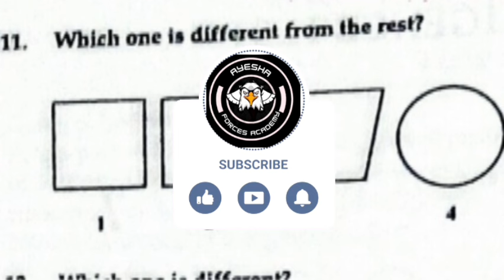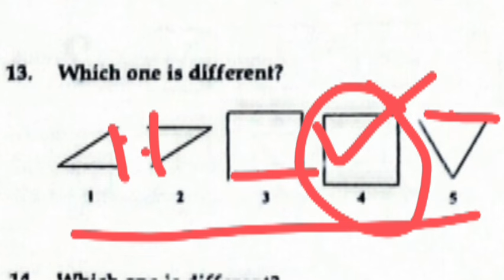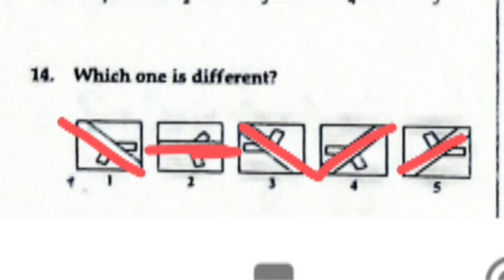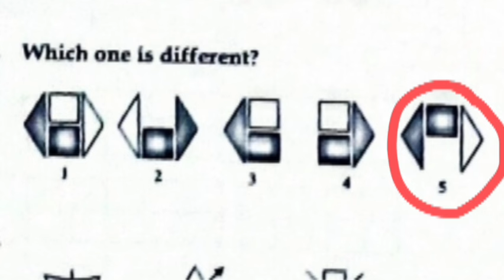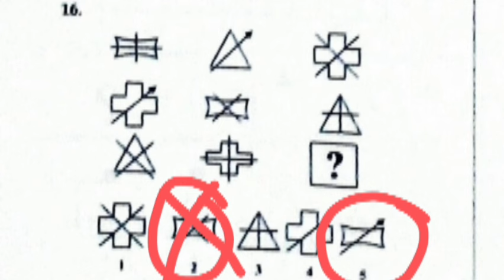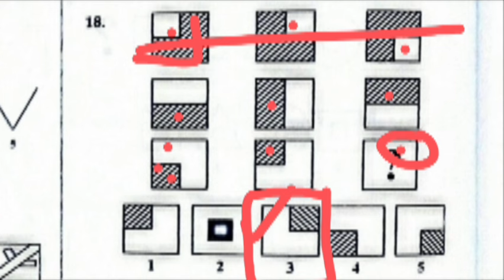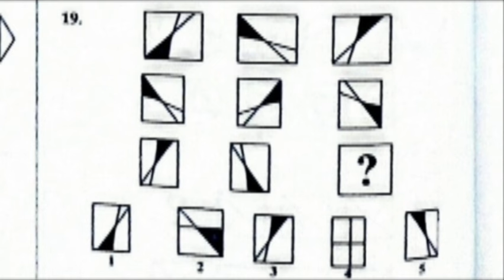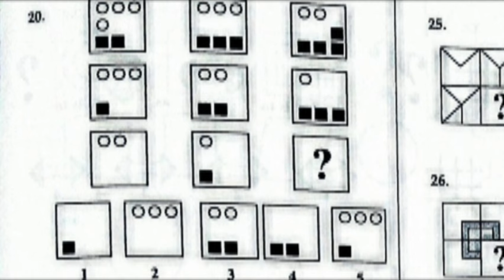Pak navy intelligence test preparation| Navy test presentation 2024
non verbal intelligence test| Navy test presentation 2024 | a 2025 batch | @Ayeshaforcesacademy

About Video;
"Prepare for the Pak Navy non-verbal intelligence test with essential tips, techniques, and practice questions. This video will guide you through the types of questions you’ll encounter, helping you enhance your skills and boost your confidence for the test."

FOR WHATSAPP GROUPS
For boys